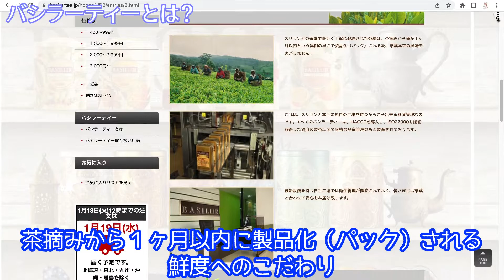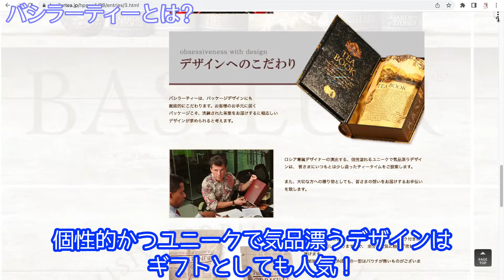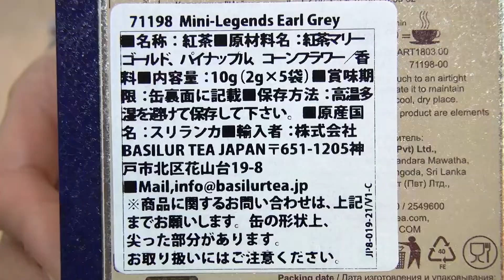【紅茶レビュー】スリランカブランドが贈る「レジェンド アールグレイ」をレビュー！【バシラーティー】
こんにちは、Mii(みぃ)です！

バシラーティー ブック型紅茶 ミニチュアレジェンド アールグレイ （テトラバッグ5個入り）
バシラーティー ブック型紅茶 レジェンド アールグレイ（茶葉100均g）

◆おすすめのティーアイテム
・KINTO ティーカップ＆ソーサー（食洗機可）
・KINTO 460mlティーポット（食洗機可）
・Afternoon Tea LIVING 620mlティーポット（食洗機可）
・LITHON電気ケトル

今回は、個性的でおしゃれなパッケージが人気のバシラーティーから、アールグレイをご紹介！
スリランカブランドの紅茶は、見た目だけでなく香りや味も本格派！
パッケージや商品の細部ひとつひとつに込められた紅茶への熱意を、詳しく解説していきます！

◆動画目次
0:00 - オープニング
0:13 - 商品概要
0:30 - バシラーティーとは？
1:51 - 開封
3:45 - 美味しく淹れるポイント
4:06 - 淹れてみよう
4:44 - アールグレイ 感想
6:16 - まとめ
7:45 - エンディング